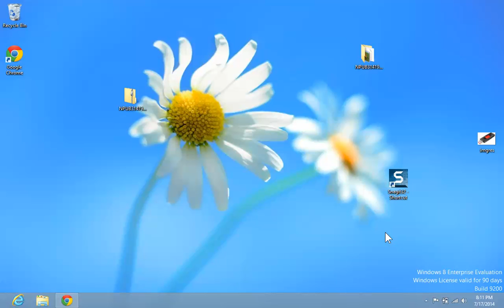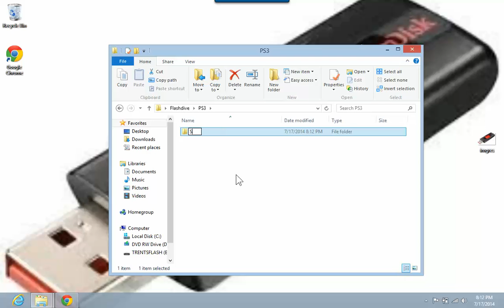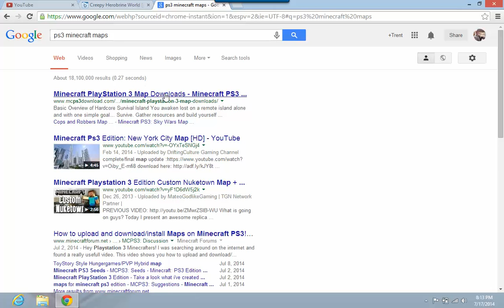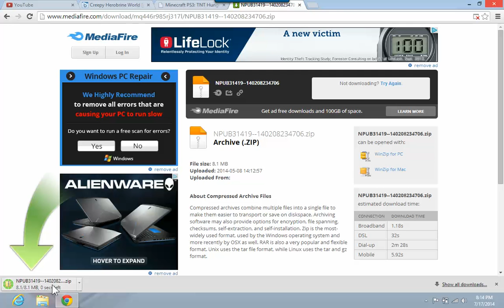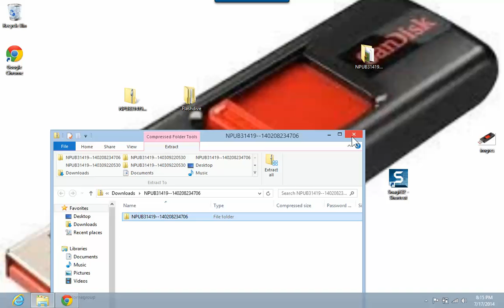How to download and install Minecraft Worlds on Minecraft Playstation 3 Edition!!!